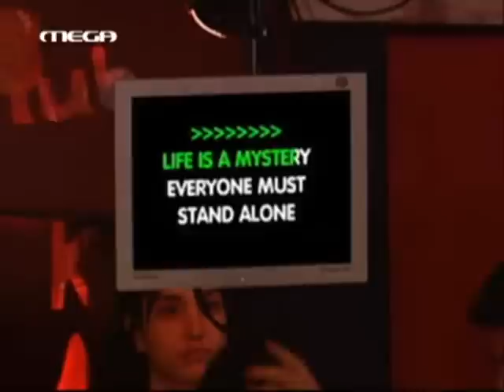i Polikatoikia - 116 / 08 (2/2) "Diagonismos Karaoke Oloi Tragoudane"!!!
Tragoudia:
Margarita (Nikoletta Vlavianou) Like a Prayer apo Madonna!

Panagiota & Vasiliki (Antigoni Glykofrydi & Martha Voyrtsi) Kalitera oi Duo Mas apo Anna Vissi & Kaiti Garmpi!

Markos (Xaris Asimakopoulos) Bad Romance apo Lady Gaga

ΣΥΝΤΕΛΕΣΤΕΣ
Πρωταγωνιστούν οι ένοικοι: Παύλος Χαϊκάλης (Θανάσης), Βασιλική Ανδρίτσου (Ελένη), Χάρης Ασημακόπουλος (Μάρκος), Αντιγόνη Γλυκοφρύδη (Βασιλική), Γιάννης Τσιμιτσέλης (Τάκης), Γιάννης Παπαζήσης (Κωνσταντίνος), Παύλος Ορκόπουλος (Τζοβάνι), Νικολέττα Βλαβιανού (Μαργαρίτα), Νίκος Πουρσανίδης (Χρήστος), Νικολέττα Καρρά (Τζούλι), Βάσω Λασκαράκη (Λουκία), Δημήτρης Λιακόπουλος (Στέφανος), Αλέξανδρος Γιάννου (Τζίμης), Δέσποινα Μπουγιατιώτη (Ναταλί), Ευγενία Τσαούση (Ρομίνα), Γιώργος Λιάτης (Πέτρος) και η Μάρθα Βούρτση (Παναγιώτα)
Guests: Δημήτρης Κουρούμπαλης, Θεοφανία Παπαθωμά, Δημήτρης Μαυρόπουλος, Κάρμεν Ρουγγέρη, Ελένη Φιλίνη, Τάμτα, Πέτρος Μπουσουλόπουλος, Πατρίτσια Μιλίκ-Περιστέρη και πολλοί άλλοι

Διασκευή Σεναρίου: Βασίλης Σπηλιόπουλος, Βίκυ Αλεξοπούλου, Γιώργος Κρητικός, 'Αγγελος Χασάπογλου, Μαρία Γεωργιάδη, 'Ελενα Σολωμού
Σκηνοθεσία: Βασίλης Θωμόπουλος, Σπύρος Μιχαλόπουλος